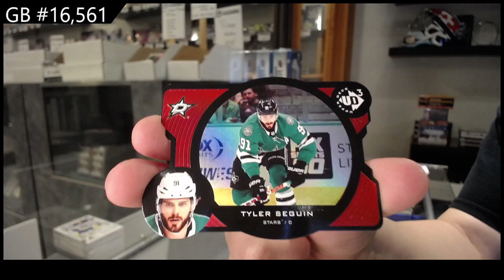20-21 Upper Deck Extended Hockey 3 Box Break - C&C GB #16,561